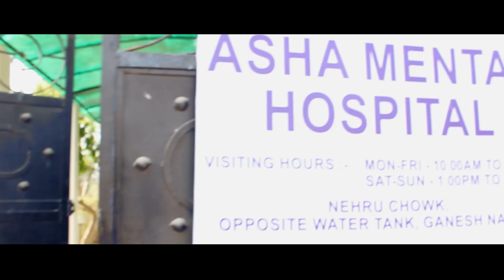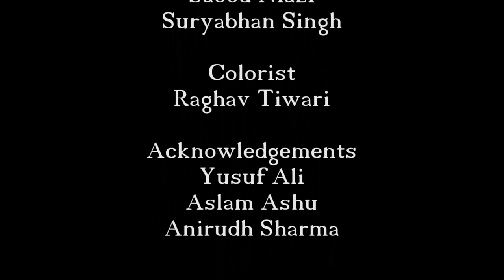Kahlil Gibran's Beyond The Wall | Short Film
Two Strange people meet at strange place and talk about what's "Beyond the Wall". Based on the story of famous Lebanese writer "Kahlil Gibran".

Cast: Nikhil Sharma, Saood Niyazi,Suryabhan Singh
Colorist: Raghav Tiwari
Director: Somesh Som

We bring you the best short films and alternative cinema from all over the world. Pick your daily favorite shorts here. Filmy Vox is a distributor of alternative content like short films, documentaries, independent films on internet and mobile.